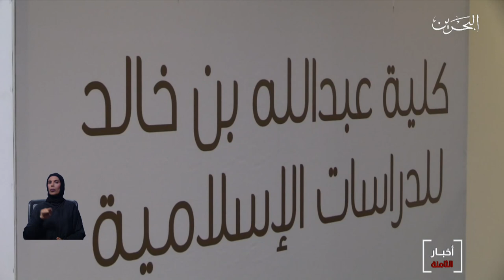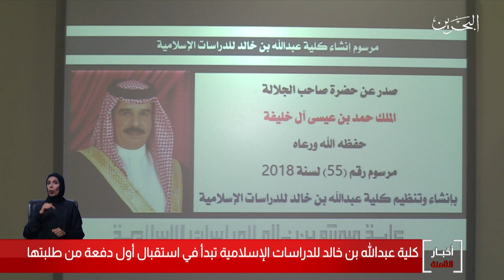البحرين مركز الأخبار : حفل إستقبال أول دفعة من طلبت كلية عبدالله بن خالد للدراسات الإسلامية